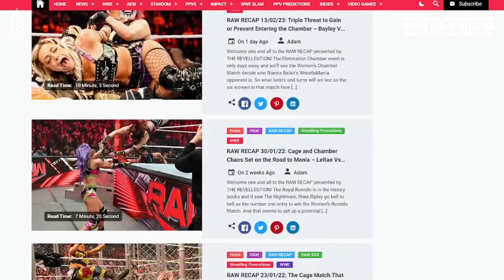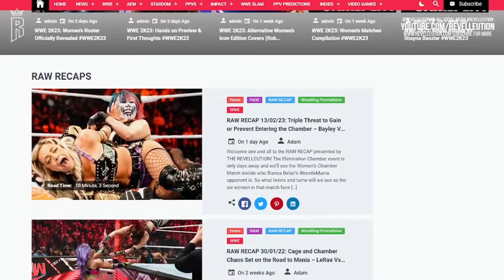WWE 2K24 Showcase Mode: Women's Matches Breakdown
A Huge Thank You to 2K UK for sponsoring Today's Video and providing assets to allow us to create this content early.

In Today's video we dive into the Women's Matches announced in This Year's "Showcase of the Immortals" Showcase, reviewing the history behind the matches, the outcomes and those all important attires.

The Women's Matches revealed for this year's showcase are:

WrestleMania 35: Charlotte Flair Vs Ronda Rousey Vs Becky Lynch
WrestleMania 39: Charlotte Flair Vs Rhea Ripley
WrestleMania 39: Bianca Belair Vs Asuka